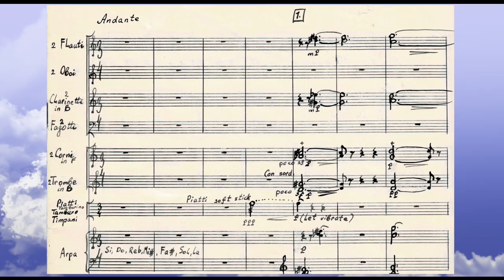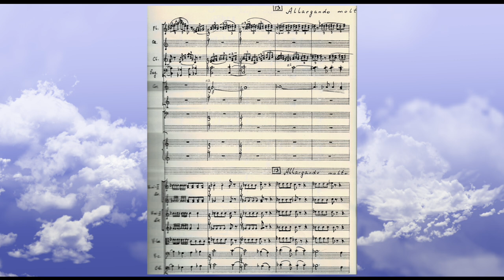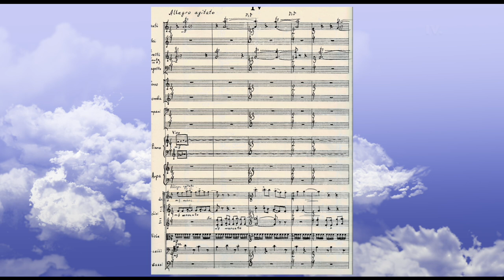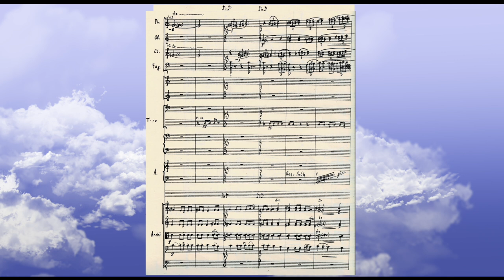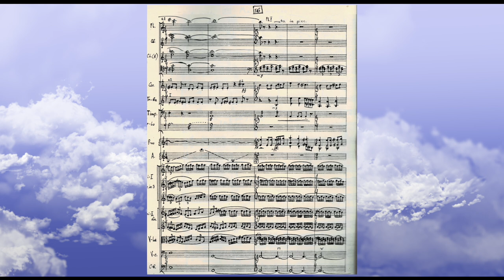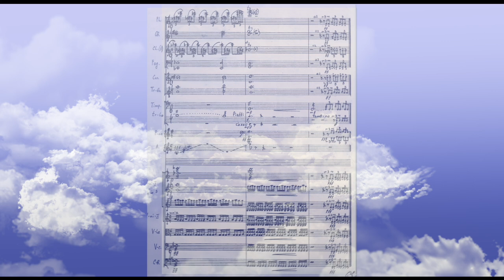DNIPRO - Sinfonietta in 4 movements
07:54 I
07:54 II
10:52  III
16:40  IV

Оркестр студентів Київської консерваторії iменi П.I. Чайковського
Диригент – Здоренко Віктор Михайлович.
Концертна зала Політехнічного Інституту.
Київ - 1992 р.

Oleksa Romaniv
Sinfonietta DNIPRO -
 In 4 movements

Orchestra of students of the Kyiv Conservatory named after P.I. Tchaikovsky
Conductor – Viktor Mykhailovych Zdorenko.
Concert Hall of the Polytechnic Institute.
Kyiv - 1992